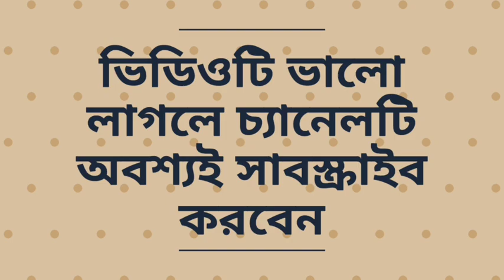IPL 2022 এই 4টি দল সেমি ফাইনালে উঠবে | IPL Auction 2022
Hi

KKR

IPL 2022

ipl 2022 semifinal

ipl 2022 semifinal team